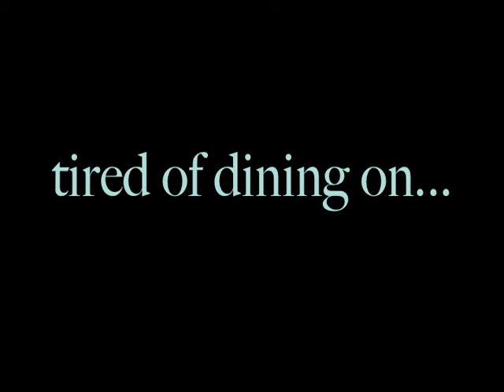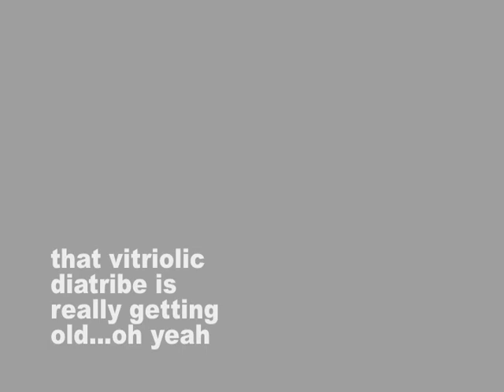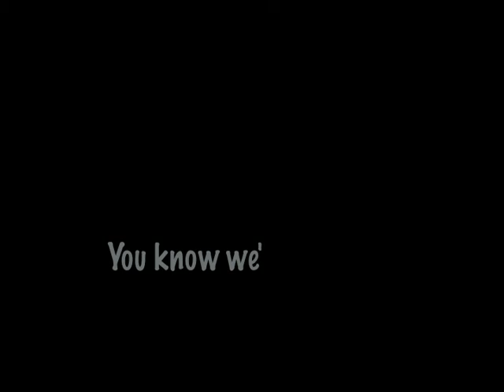Tired - Tom Tracy Music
Original song and video by Tom Tracy Music, Brewster, MA
produced by Tom Tracy and Eli Powers